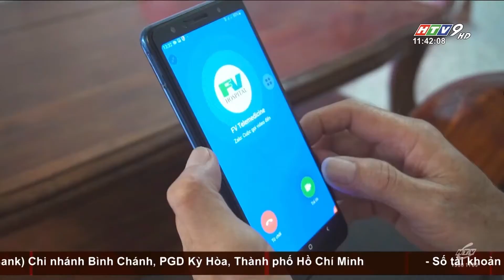BỆNH VIỆN FV KHÁM BỆNH TỪ XA -Đài Truyền hình TP HCM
🔸🔸Các bước sử dụng 𝐃𝐈̣𝐂𝐇 𝐕𝐔̣ 𝐊𝐇𝐀́𝐌 𝐁𝐄̣̂𝐍𝐇 𝐓𝐔̛̀ 𝐗𝐀 𝐅𝐕:
☑️Bước 1: Gọi đến số điện thoại 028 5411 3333 hoặc 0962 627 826 hoặc truy cập đường dẫn dưới đây để đặt lịch hẹn khám bệnh từ xa;
☑️Bước 3: Xác nhận thanh toán và nhân viên bệnh viện sẽ kết nối cuộc gọi với bệnh nhân theo lịch hẹn;
☑️Bước 4: Nhận kết quả khám bệnh và thuốc (nếu có).
⏰Dịch vụ được thực hiện trong giờ hành chính. Thứ Hai đến thứ Sáu từ 8:00 – 17:00 và thứ Bảy 8:00 – 12:00.
👉Để xem thêm thông tin về Dịch vụ khám bệnh từ xa, vui lòng truy cập